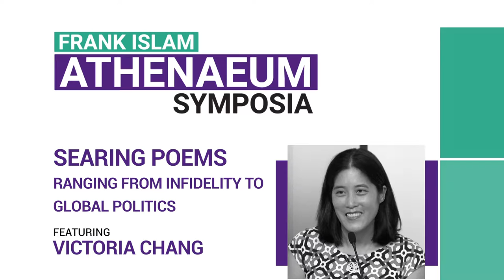Frank Islam Athenaeum Symposia Searing Poems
Award Winning Poet and Author, Victoria Chang came to Montgomery College and shared her poems and thoughts with students, the College community and other guests.